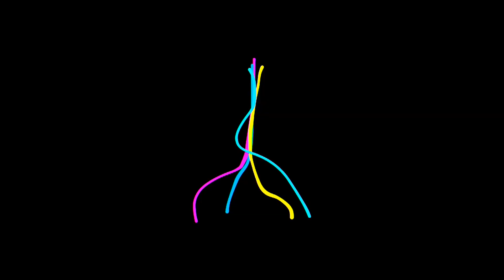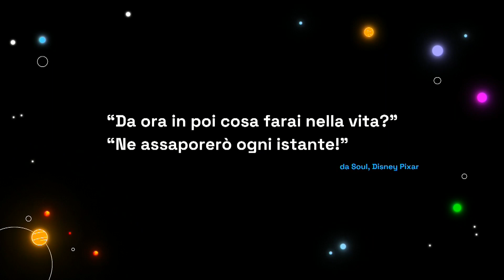Incostanti in un mondo di costanti | Alberto Giannone | TEDxCuneo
A parlarci della sua visione dello straordinario a “TEDxCuneo 2023 - Extraordinario, oltre l’immaginario” è intervenuto Alberto Giannone. Un curioso con diverse passioni che, dopo la laurea magistrale in Economia, dal 2019 si è dedicato al progetto “DivulgaMente” che ha come obiettivo divulgare argomenti scientifici e culturali stimolando la curiosità in tutte le sue forme. Nel suo talk ci spiega come lo straordinario sia tutto intorno a noi al punto da rendere difficile su cosa concentrarsi o studiare. Insomma, tutto è meraviglioso! E in un mondo così straordinario, pieno di cose fuori dal comune, spesso è difficile scegliere a cosa dedicarsi.
 Alberto Giannone è un divulgatore scientifico. Ha conseguito la laurea magistrale in Economia e parallelamente coltivato diverse passioni, in particolare quella per il mondo scientifico.

Dal 2019 si dedica al progetto social “DivulgaMente”, che ha come obiettivo divulgare alcuni argomenti scientifici o culturali e stimolare la curiosità in tutte le sue forme.

“Meglio curiosi che intelligenti” è il suo primo libro. This talk was given at a TEDx event using the TED conference format but independently organized by a local community.